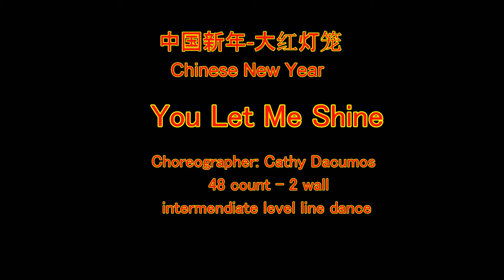You Let Me Shine (Line dance)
Choreographer: Cathy Dacumos
48 count - 2 wall intermediate level line dance
Danced by: Bobo & Evan and their students